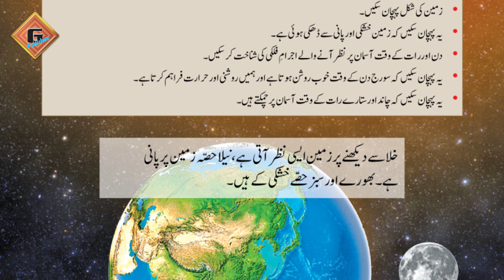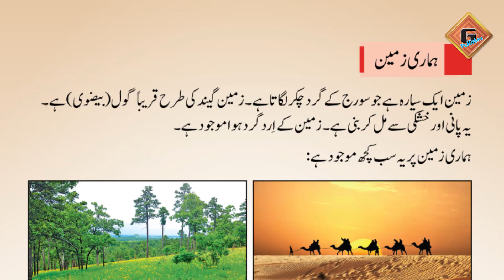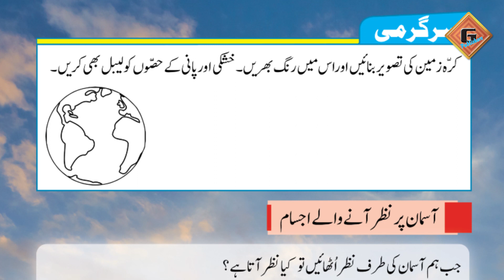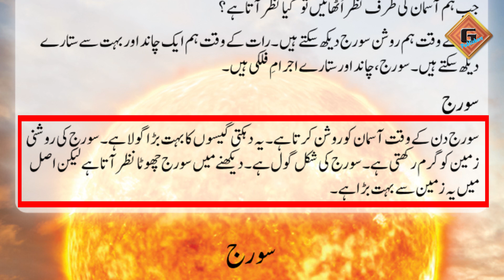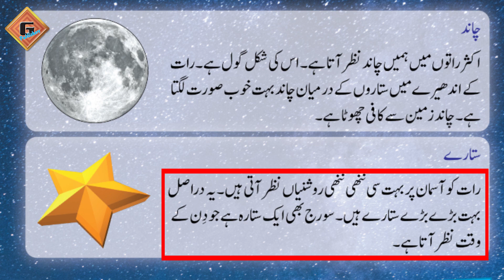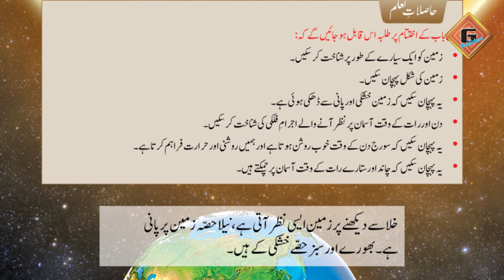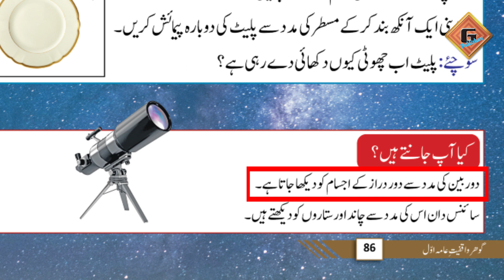Waqfyat e Aama 1 Unit 14 Lec 2